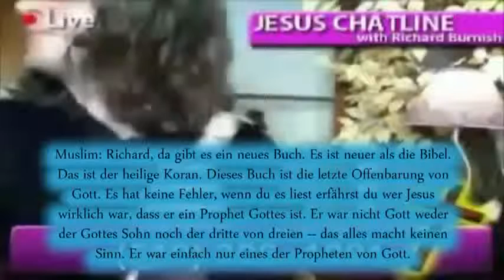Muslim ruft an bei einer christlichen LIVESHOW !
Wie man wieder hier in diesen Video sieht, wissen christen nichts über Moslems und richten und urteilen nur.
Da der Moslem richte fragen stellt  und ihn in die Ecke drängt wird er die ganze Zeit extra raus geschmissen.Jeder der paar Gehirnzellen übrig hat sieht das doch diese Religion von Menschen gemacht und verändert worden  ist . Das alles gar keinen sind macht wie kann Jesus denn Gott sein. Wenn in den 10 geboten steht man darf nur einen Gott haben. Wie kann Jesus Gott sein wenn er doch als Sohn Gott in der Bibel steht.?:D
(Menschen sind alles Gottes Söhne und Töchter )Jesus war Prophet. Prophet ist jemand der Gottes Botschaft verbreitet und überbringt.
Alles wieder spricht sich und hat gar keinen sinn. Mach eure Augen auf!!!